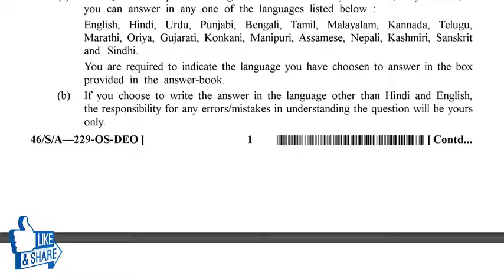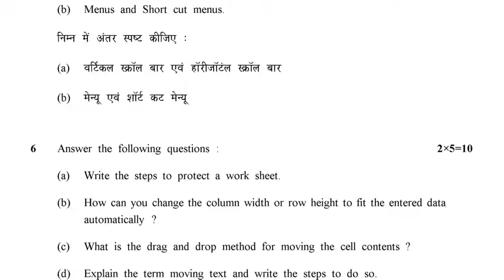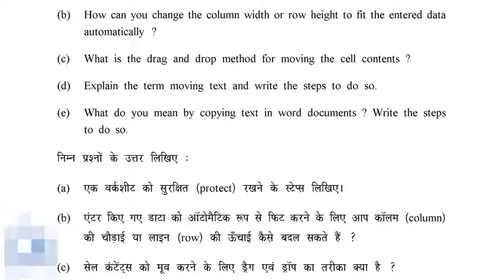Nios Data Entry Operations Question Paper 2013